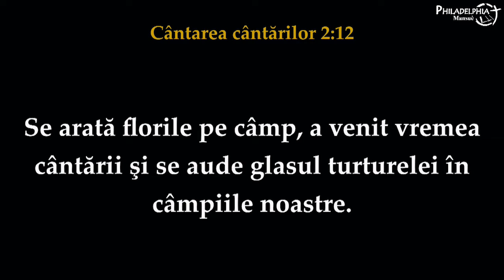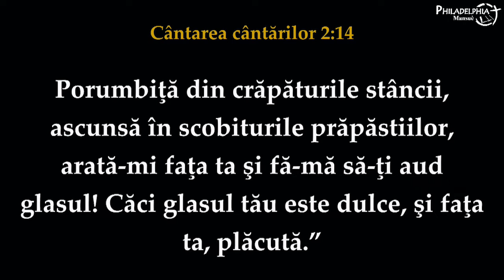Marius Livanu - O poveste de dragoste